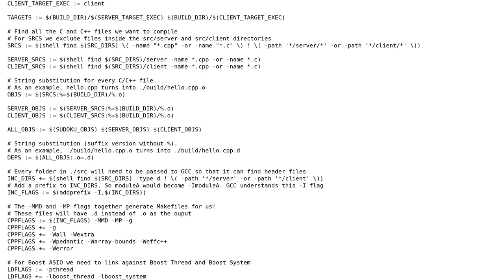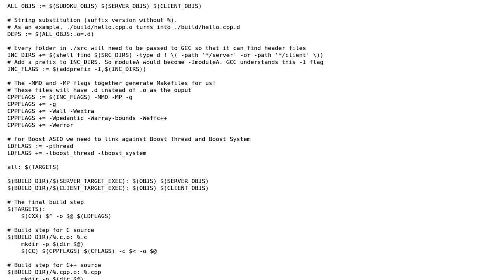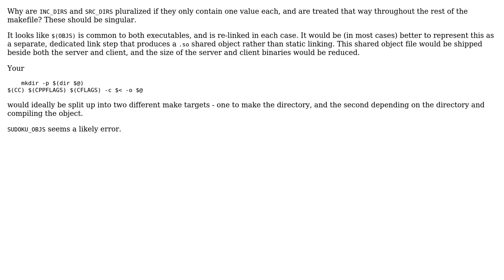Code Review: Makefile that compiles to two separate executables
With thanks & praise to God, and with thanks to the many people who have made this project possible! You are responsible for your own actions.